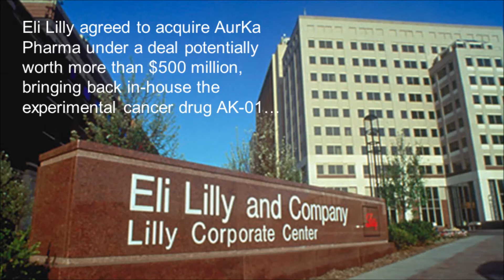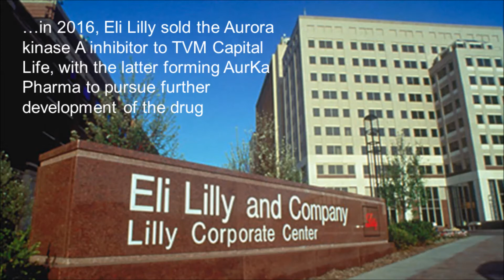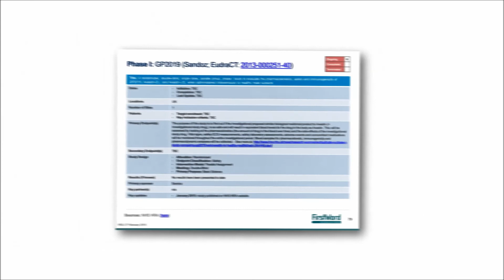FirstWord Pharma Daily News Round-Up Video for May 14, 2018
The FirstWord Pharma Daily News Round-Up Video gives a recap of the latest pharmaceutical and biotechnology news. Stay abreast of the key industry news each day. Today's video highlights include Eli Lilly, AurKa Pharma, AK-01, Takeda, Velcade, Indivior, Endo International and Suboxone Film.